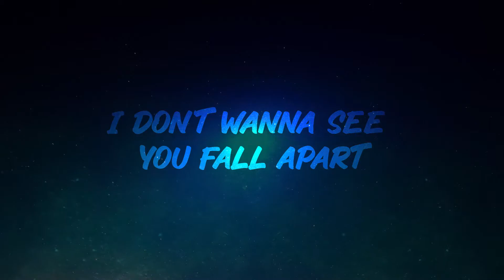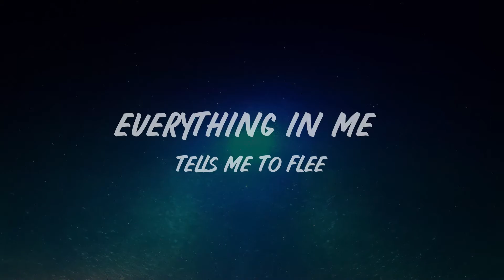Blacklite District - Stars LYRICS feat. Waylon Reavis